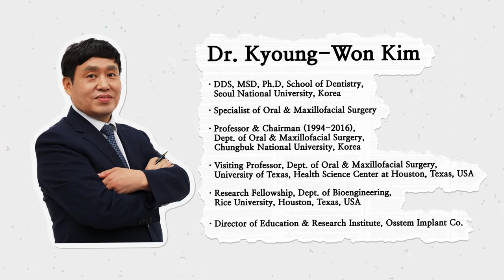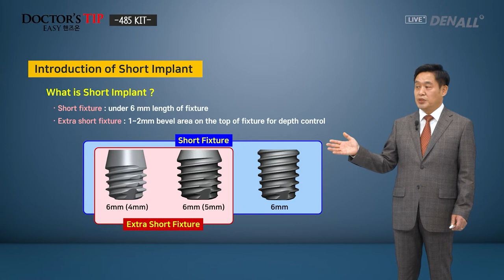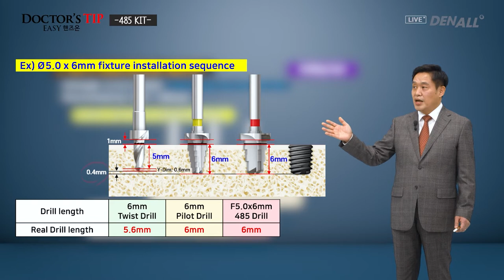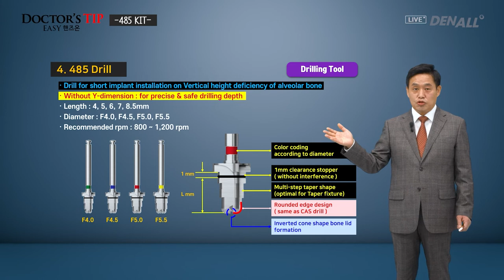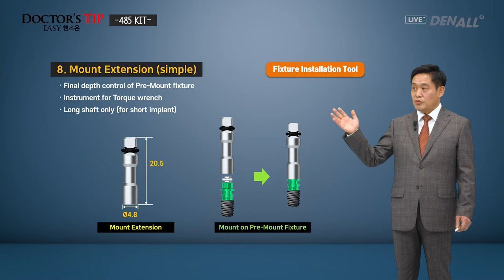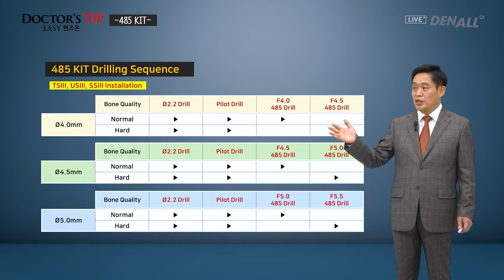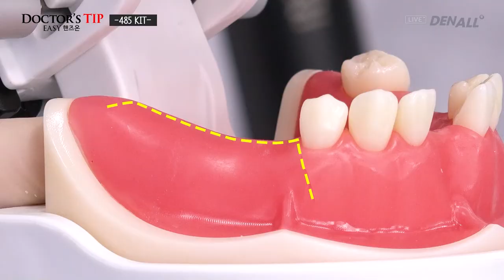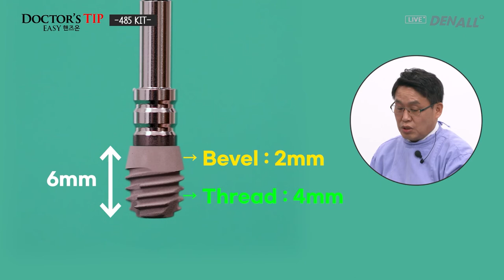[EASY Hands-on] 485 KIT - #45 #46 #47 Missing Case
0) INTRO [00:00]
1) Characteristics of 485 KIT [01:30]
2) Introdution of Short Implant [03:40]
3) Characteristics of Short Implant [04:51]
4) Types Short Implant [05:15]
5) Components of 485 KIT [06:06]
6) 485 KIT Drilling Sequence [15:29]
7) Objectives of Hands-on practice [16:44]
8) Hands-on [17:55]
9) Q&A [31:28]